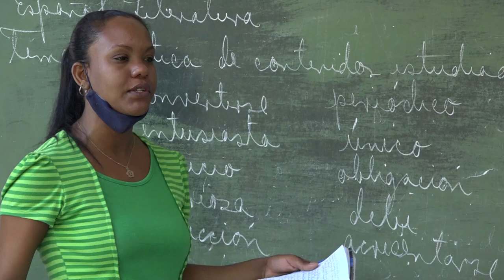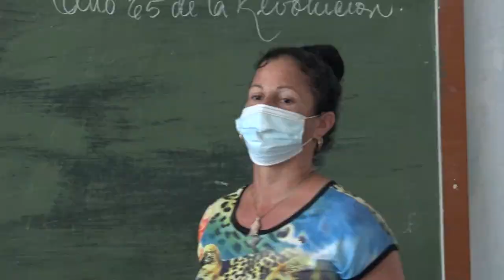Intensifican preparación de estudiantes del 12 grado con vistas a las pruebas de ingreso en Niquero.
Profesores del duodécimo grado en el municipio de Niquero intensifican la preparación de los alumnos con vistas a las evaluaciones finales para obtener el título de bachiller. Una vez concluyan los exámenes, comienza la preparación para las pruebas de ingreso a la educación superior en ese territorio del sur granmense.